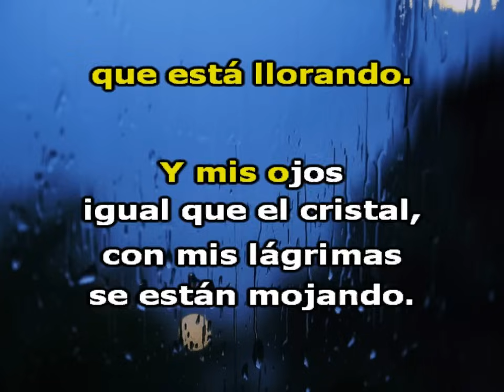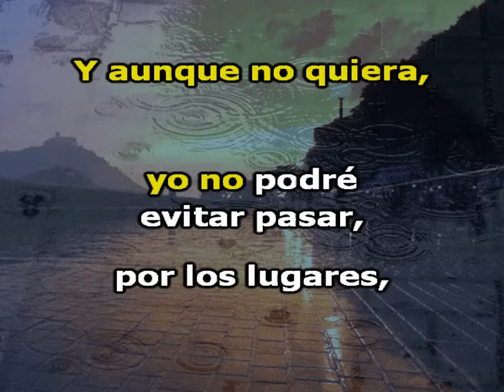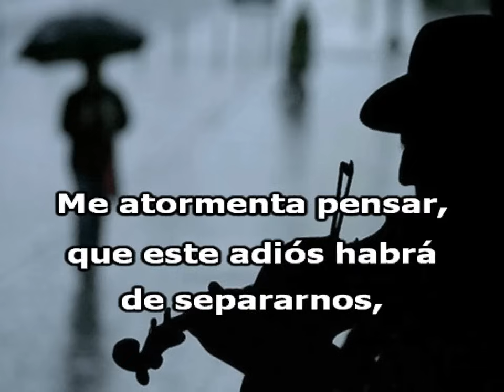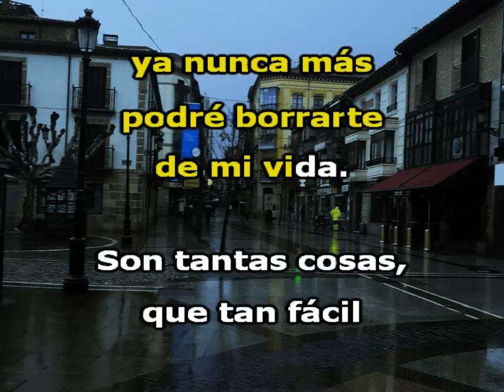EL FINAL DE NUESTRA HISTORIA . Subtitulada . José Augusto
Hasta este momento, tengo entendido, que esta canción: "El Final de nuestra historia", no ha sido grabada nunca por José Augusto en el idioma portugués. No aparece incluida en ninguno de sus "LP" grabados en portugués. Y le he preguntado a varias personas muy conocedoras de la discografía de José Augusto para ver si por lo menos la han visto  en algún disco "SP" que como ustedes saben eran aquellos discos pequeños grabados a 45 rpm y que muchas veces salían primero que los "LP" pero, absolutamente hasta hoy nadie me ha dado pruebas de que éste exista.
 Fue grabada por primera vez en el año de 1979, para su octavo disco "LP" grabado en el idioma castellano al cual tituló: "Consejo de amigo", pero su similar en en el idioma portugués de ese mismo año aunque tuvo la misma karátula con  otro  título: "Me esqueci de viver", una versión suya de la canción "Me olvidé de vivir" que un año antes popularizó el español Julio Iglesias, no la incluía.
Esto ya había ocurrido antes. En algunas ocasiones el repertorio de José Augusto se comportaba así, daba  a conocer algunas de sus canciones primero en el idioma castellano para luego más adelante hacerlo en el idioma portugués y viceversa también.
Por ejemplo tenemos estas canciones de los años 1974: "A ti corazón", "Fascinación", "Melancolía", "El primer amor" y otra  del año 1975 : "Dijiste adiós", que fueron hechas públicas en sus discos en castellano antes de ser emitidas en portugués . Quizás con esta canción hubo la intención de grabarla también en portugués para publicarla después  pero el resultado parece demostrar que nunca se grabó en portugués.
Hoy en día, el repertorio de José Augusto ha quedado con un contenido de canciones que nunca se hicieron en el idioma castellano y ótras a su vez, que nunca se hicieron en el idioma portugués.
Quizás en el futuro alguien pueda demostrar que sí, que esta canción existe en  en el repertorio de José Augusto  en el idioma portugués y desee compartir aquí esa información con todos nosotros.
Bueno, espero que esta contribución mía les traiga muy buenos recuerdos y que la puedan disfrutar como yo la disfruto.
Recuerden que en este mismo Canal está el karaoke de esta canción. Saludos sinceros de RioClaro.